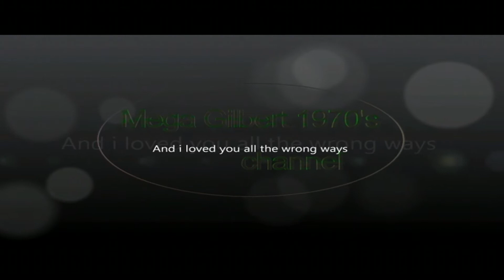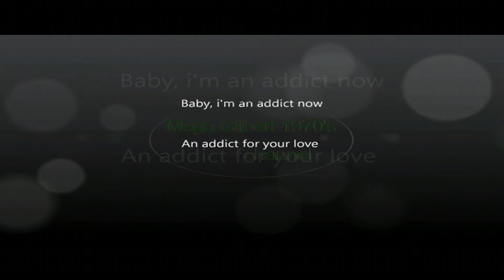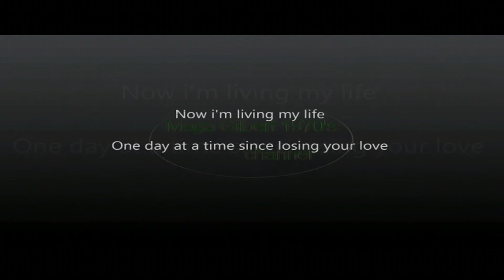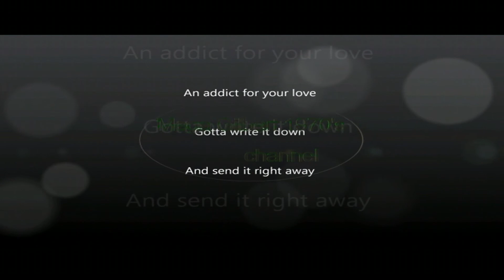classic with lyrics by,Adrian Gurvitz